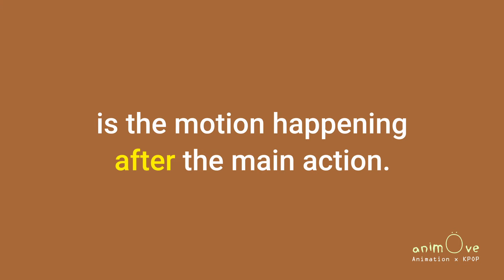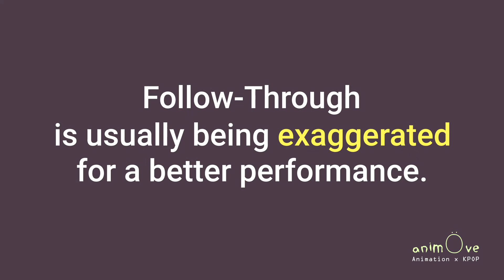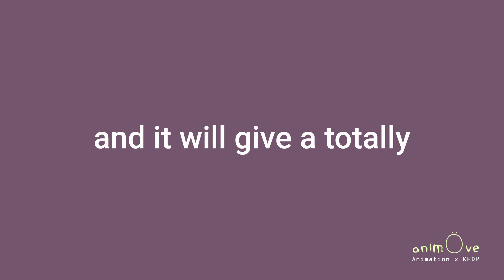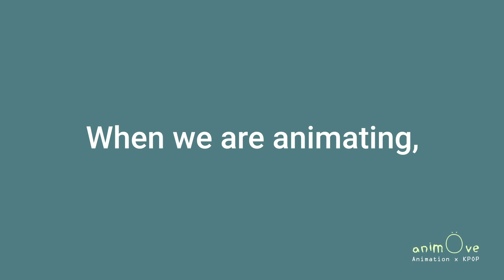[Animation 12 Principles X KPOP] Follow Through, Gfriend, and Mamamoo!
Welcome to Animöve!
We introduce animation with Kpop references.
In this video, we talk about Follow-Through, one of the Animation 12 Principles.